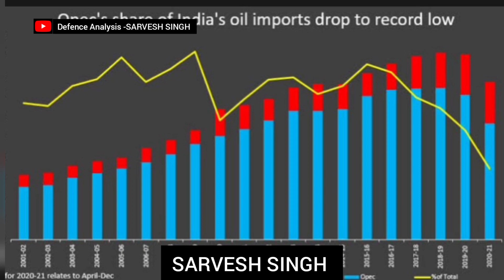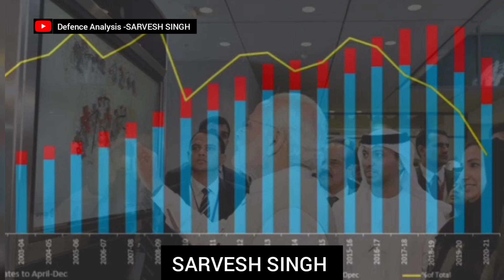Oil tensions rise in Saudi Arabia and UAE, India in tension due to fears of fire in crude oil prices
|SARVESH SINGH|